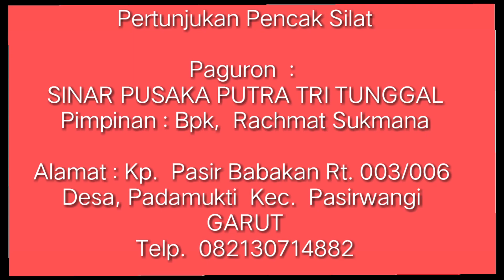IBING PENCAK SILAT GARUT : Tepak Paleredan lagu : Sesah Hilap na.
Nayaga Pamenca :

Tarompet.              : Bpk.  Nyanyang
Kendang. Anak      : Jajang Silat ( Jasil )
Kendang Indung    : Mea
Goong.                    : Darus
Penari/Ibing.         : Dhea Elza Suryani